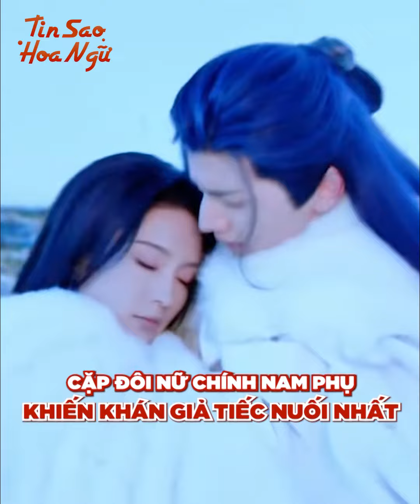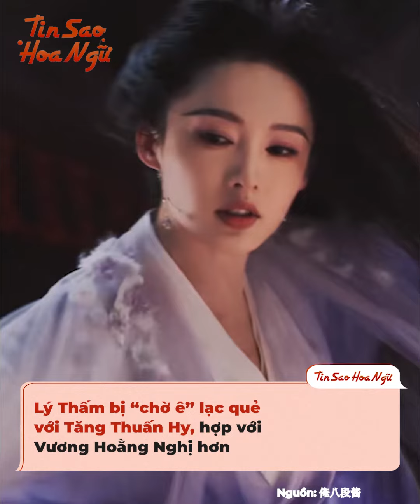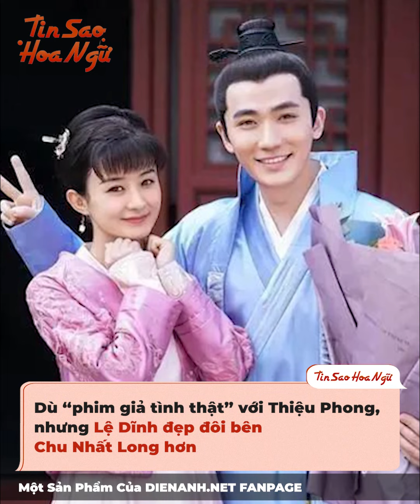Những cặp đôi nữ chính nam phụ khiến khán giả tiếc nuối nhất Hoa ngữ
Thông thường trong các bộ phim Hoa ngữ, cặp đôi nữ chính nam chính luôn nhận được sự ủng hộ nhiệt tình nhất của khán giả, đôi khi còn khiến người ta phải "chèo" miệt mài suốt nhiều năm, ví dụ như Trần Kiều Ân - Minh Đạo hay Triệu Lệ Dĩnh - Lâm Canh Tân... Tuy nhiên thi thoảng khán giả lại "quay xe", chẳng ưng nam chính mà cứ ghép nữ chính với nam phụ nhiệt tình, để rồi khi cả 2 phải xa cách vì kịch bản yêu cầu, ai nấy đều phải tiếc hùi hụi đó.